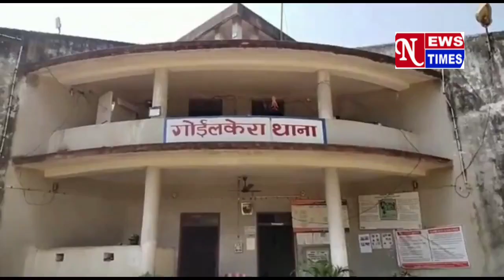Chaibasa : सुरक्षाबलों और नक्सलियों के बीच मुठभेड़, कोबरा बटालियन के डिप्टी कमांडेंट घायल